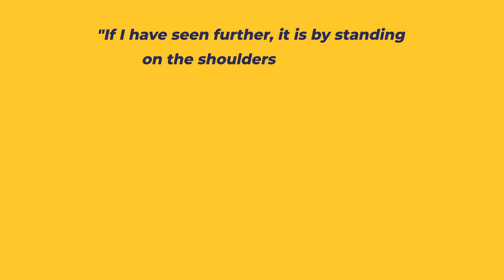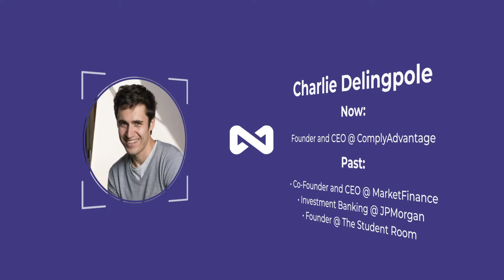What is the fintech opportunity? | Scaling up ComplyAdvantage | Charlie Delingpole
Want to hear from a serial fintech entrepreneur? Charlie Delingpole has built three successful businesses, including ComplyAdvantage, a financial technology powerhouse.

We discuss a whole bunch of things here, like how he sees the fintech opportunity, how he breaks down a business into two simple functions. how to land jobs in scale-ups and why product is everything.

As always, we make sure to include all of Charlie’s toolkit and influences in the show notes so as to maximise the chances that this show helps you get to where you want to get to.

TIMESTAMPS

00:18 - 03:10 Introduction
03:11 - 04:47 Charlie Delingpole’s journey so far
04:48 - 06:35 What does ComplyAdvantage do?
06:36 - 07:41 The Lightbulb Moment
07:42 - 11:25 What is the Fintech opportunity?
11:26 - 13:12 On Venture Building
13:13 - 14:52 Top tips for entrepreneurship
14:53 - 16:05 Skills required for scale-ups
16:06 - 17:17 Plans for ComplyAdvantage
17:18 - 19:01 Favourite Book
19:02 - 20:05 Favourite Quote
20:06 - 22:28 Favourite Interview Question
22:29 - 23:18 Culture Values in a company
23:19 - 25:12 The Growth Community